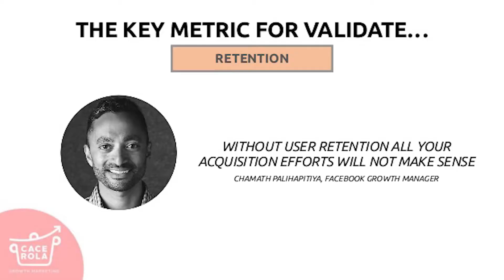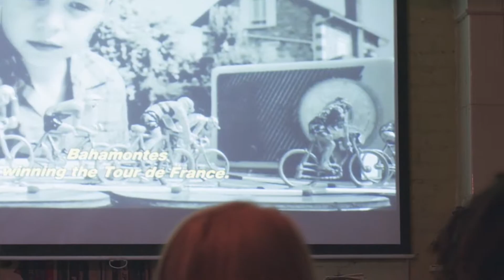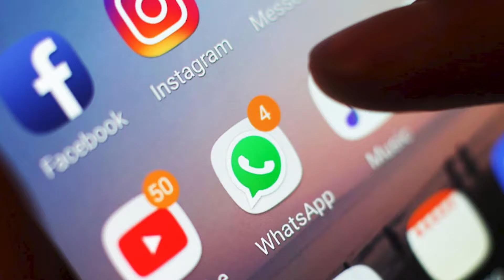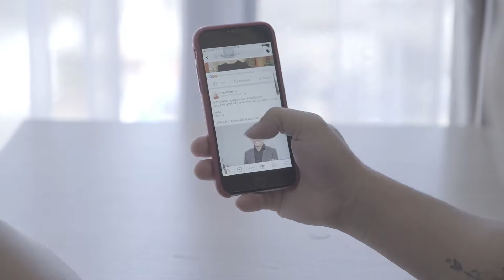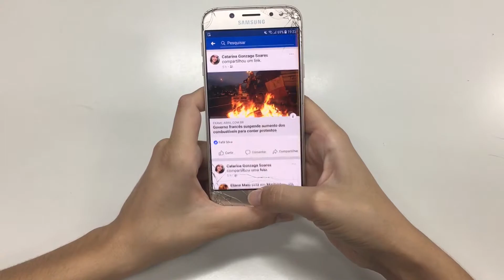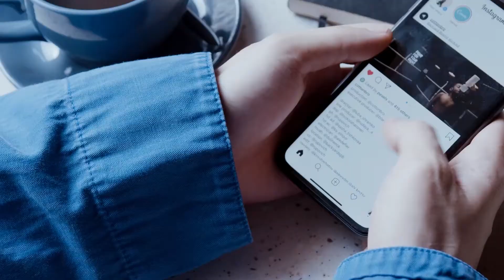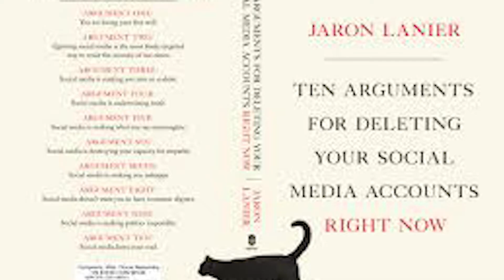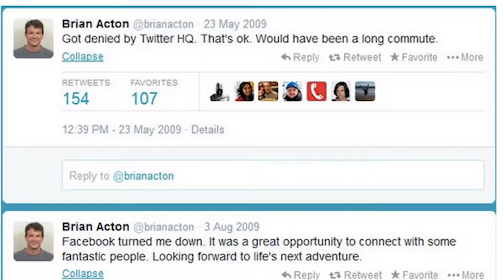Netflix: the social Dilemma - معلومات لازم تكون عارفها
فيديو النهارده هو فضفضة و معلومات مهم ليا جداً تكونوا عارفينها و عشان كده العنوان : Netflix: the social Dilemma - معلومات لازم تكون عارفها
الفيديو طويل شوية ولكن انا بحاول الخص فيه معلومات كبيرة جداً و حاجات لازم اى واحد بيستخدم سوشيال ميديا و تطبيقات و بيعمل كومنت و بوست و ستورى وحالات و هكذا تكون عارفها

شكراً جداً جداً :)